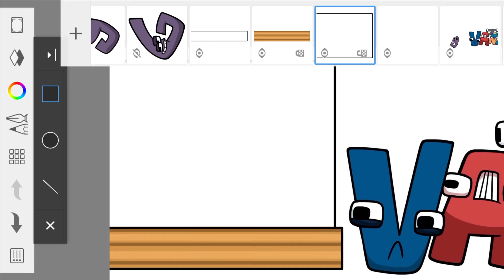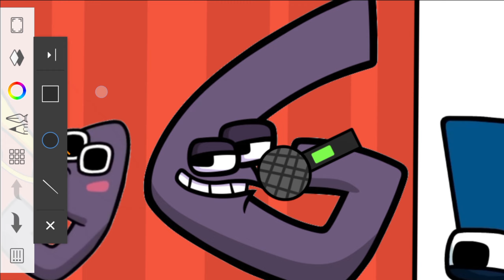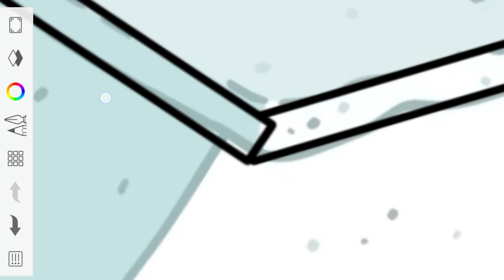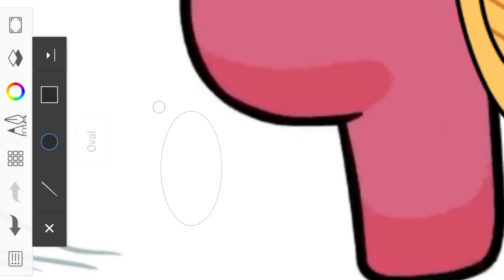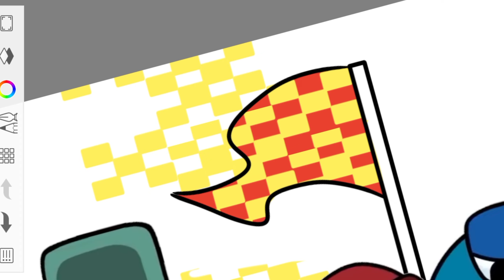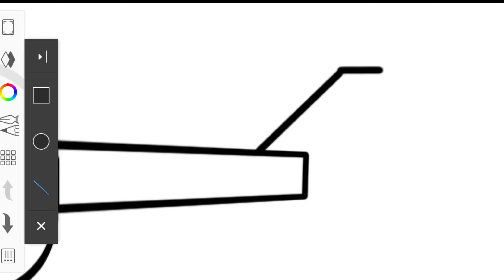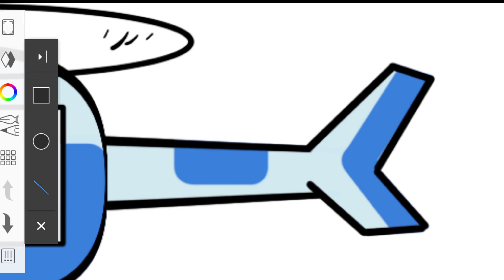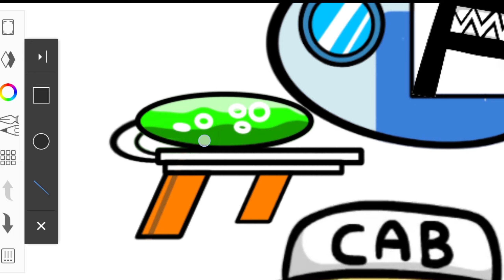BAND ALPHABET LORE | ft. NUMBER LORE (ASMR)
Baby Alphabet lore G love music!

#5|Number lore